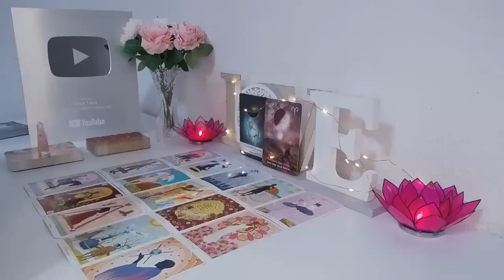CAPRICORN LOVE TAROT NEVER LOVED ANYONE THE WAY THEY LOVE U❤️BADLY WANT U BACK✨ CAPRICORN AUGUST